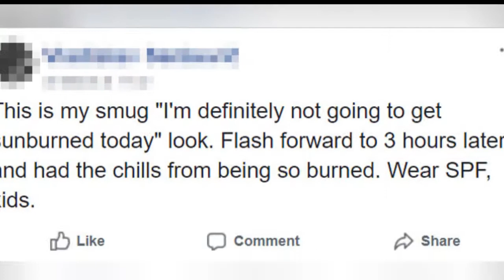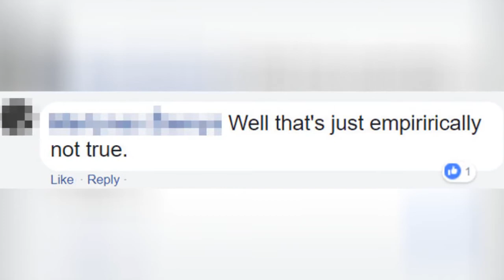The Way This Person Got Shut Down On Facebook After Saying Spf Causes Cancer Is Epic 🙃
0:00 - Intro
0:00:12 -
0:00:21 -
0:00:30 -
0:00:39 -
0:00:48 -
0:00:57 -
0:01:06 -
0:01:15 -
0:01:24 -
0:01:33 -